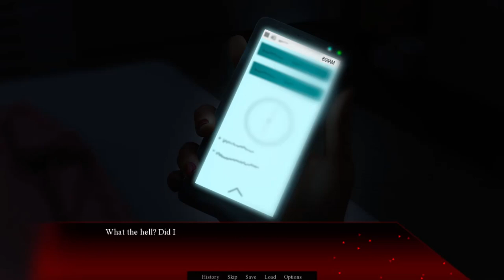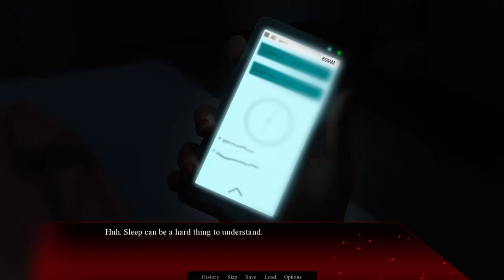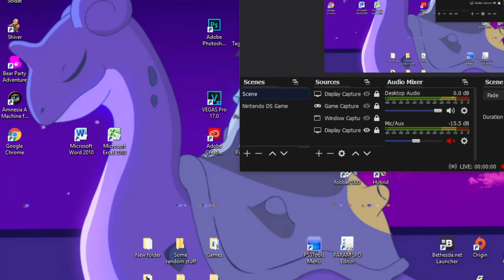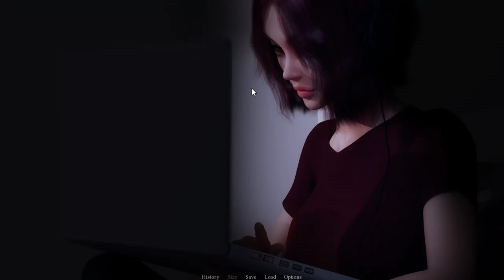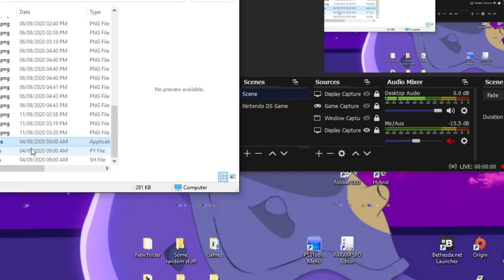SoUnd Is ToxIc - Finale - Full Gameplay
0:00 - Second Playthrough
34:50 - Third Playthrough
1:02:23 - Unknown
1:06:58 - Ending
1:09:08 - Credit